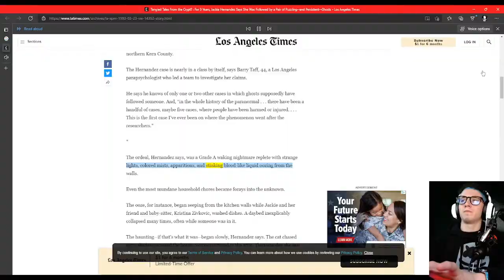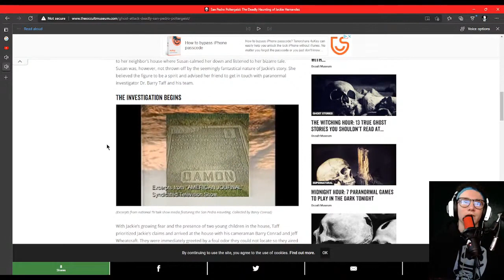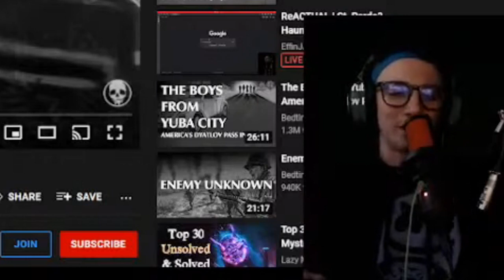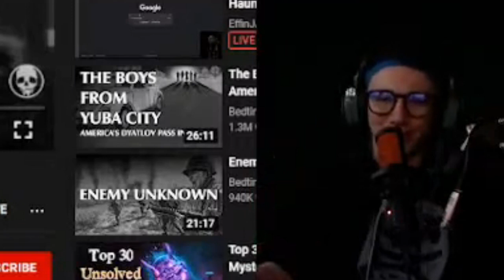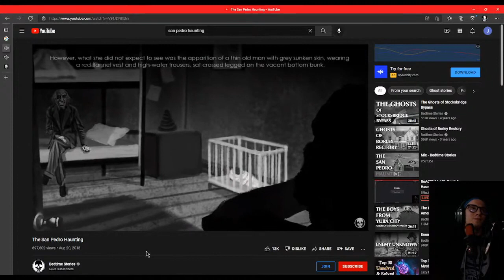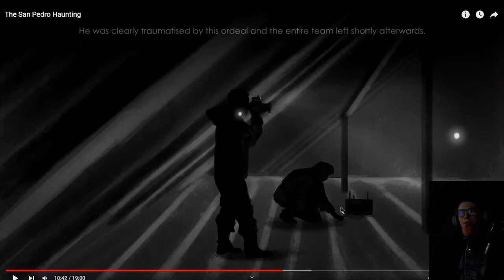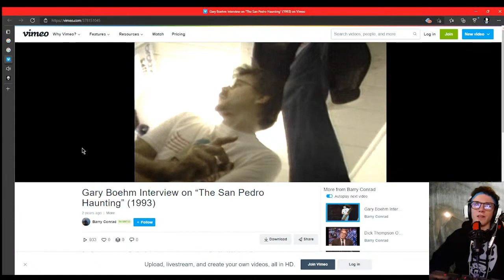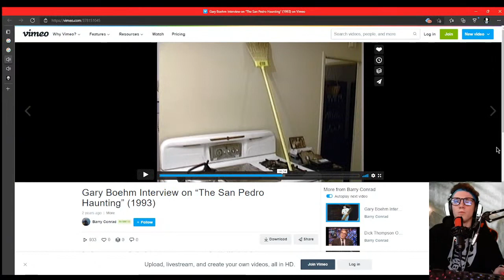I'm Calling B.S.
All Episodes are streamed live on Twitch, YouTube, and Facebook!
Follow EffinJACS on one of those platforms to join live!

Check out my link chain to see all other platforms you can find me on!